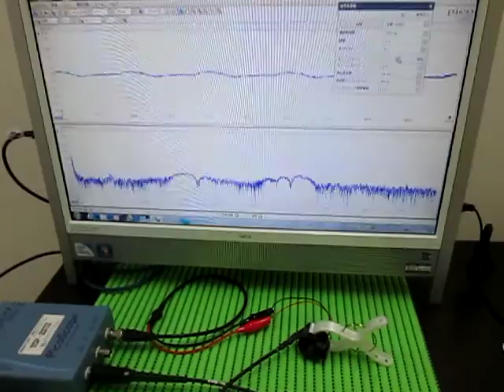音と超音波の組み合わせによる、超音波実験 ultrasonic-labo